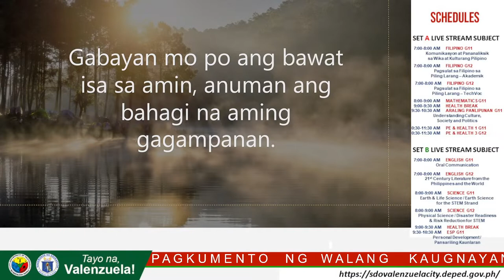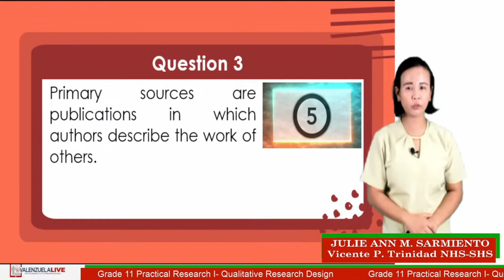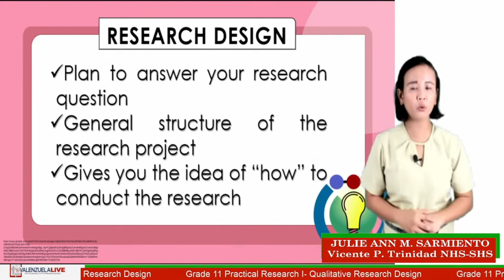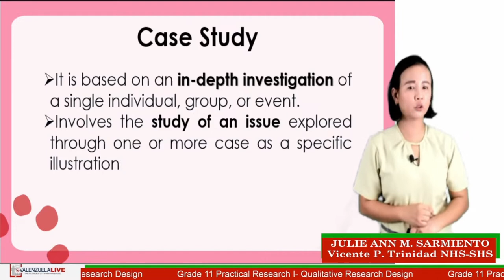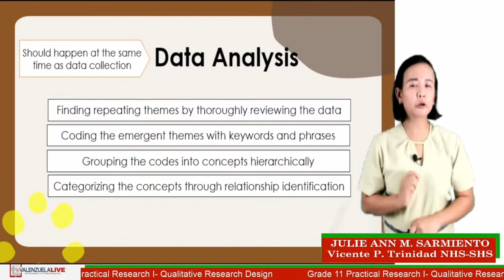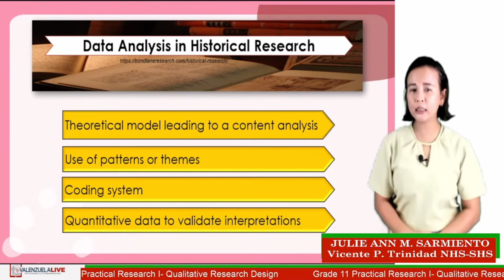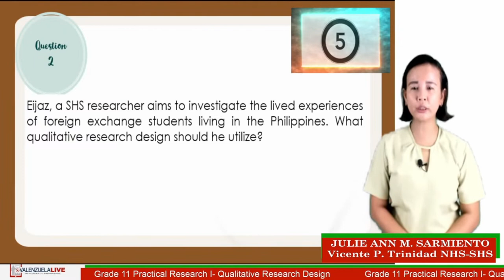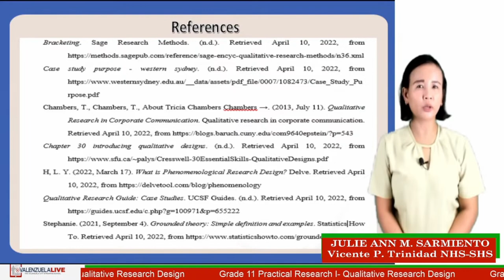GRADE 11 PRACTICAL RESEARCH I (Q4 W2) QUALITATIVE RESEARCH DESIGN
Teacher: JULIE ANN M. SARMIENTO / Vicente P. Trinidad NHS-SHS